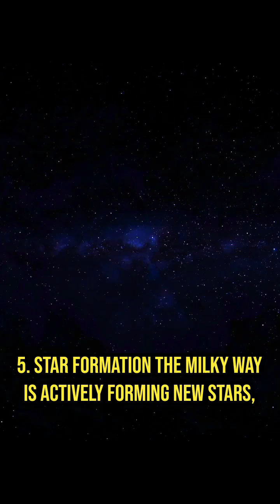5 Incredible Facts About the Milky Way That Will Blow Your Mind!"😱😱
5 Incredible Facts About the Milky Way That Will Blow Your Mind!"

"🌌 Dive into the mysteries of the Milky Way! In this video, we explore five incredible facts about our galaxy, from its massive size and structure to the supermassive black hole at its center. Learn about our Solar System's unique location, the Milky Way's movement toward a cosmic collision with the Andromeda Galaxy, and the fascinating process of star formation.

If you’re curious about space and love learning about the universe, this video is for you!

📌 Topics Covered:

The structure and size of the Milky Way

Sagittarius A*: The supermassive black hole at the center

Our Solar System's place in the galaxy

The future collision with Andromeda

How stars are born in the Milky Way

🔔 Follow Astral Archive for more space and hero content!